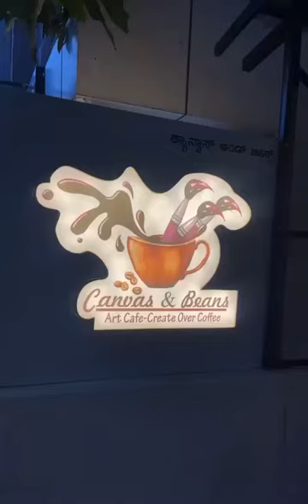Canvas N Beans - Cafe with Art Classes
“Canvas & Beans” offers a range of locally sourced food & coffee.
We’re a “Creative Café” where people of all ages can paint on canvas & Pottery.and take away small art work created over coffee.
We also offer private hire for B’Day Parties & Private Events & Small Business meetings.
We Offer range of art workshops on weekends.